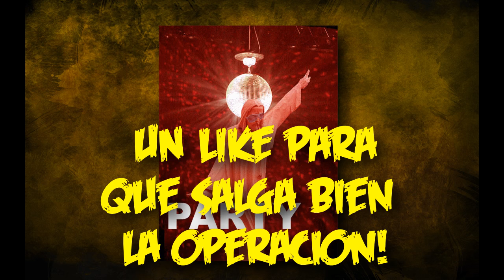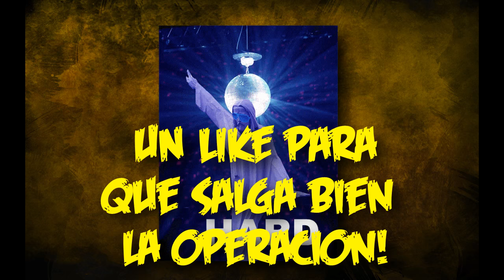4 Temas Importantes!! Mi quitan un Tumor, Twitch, Mi Ceja y DLC 3!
Regalame un like para que salga todo bien!!